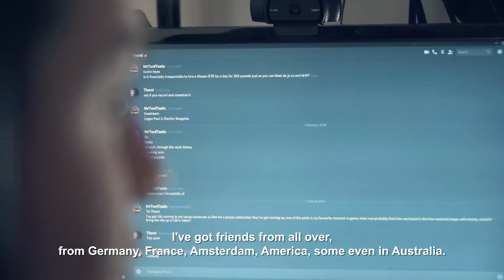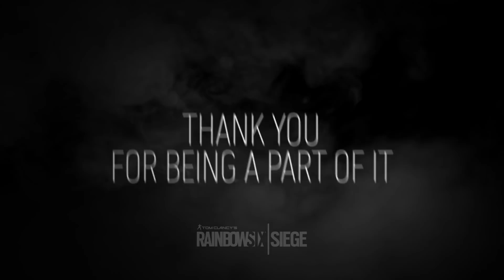Rainbow Six Siege: 30 Million Players | Trailer | Ubisoft [NA]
Thank you to our Rainbow Six Siege community and the 30 million operators who have been part of the journey.

Discover all our Rainbow Six products and exclusive items on the Ubisoft Store

 Rainbow Six Siege: The Making of Operation Chimera and Outbreak | UbiBlog | Ubisoft [NA]